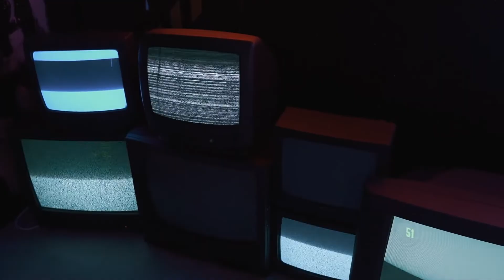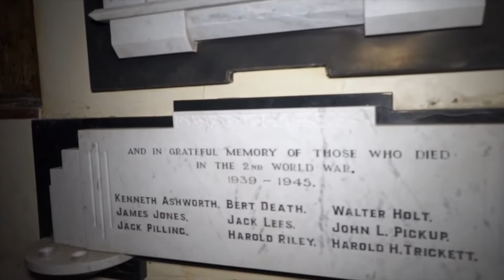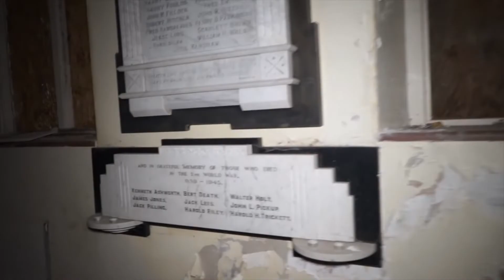Scary Videos V15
Hi Everyone,

Welcome to the new Monday slot. From now on videos will be on a Monday/Thursday. Some time constraints in personal life such as being in full time employment and working on a debut music album.

Plain Paranormal